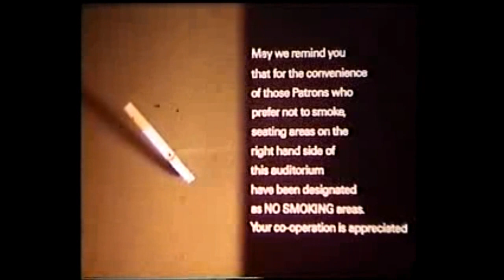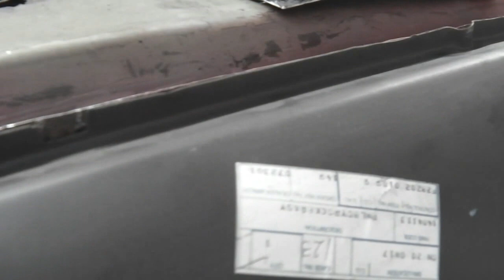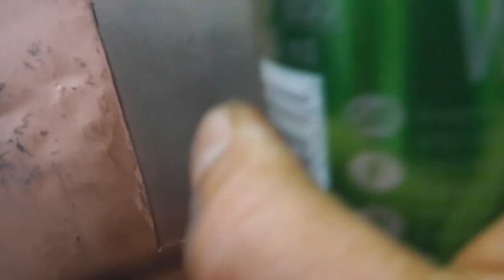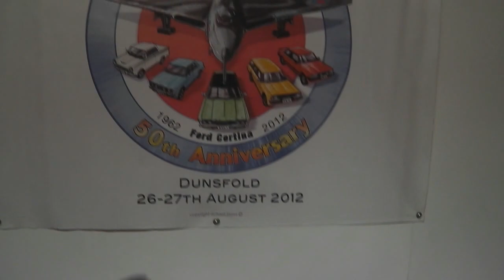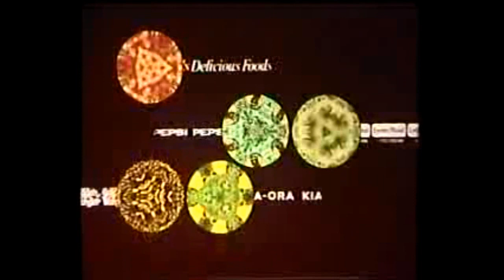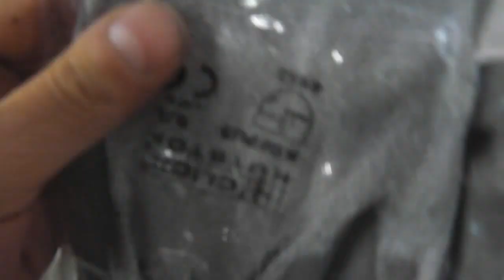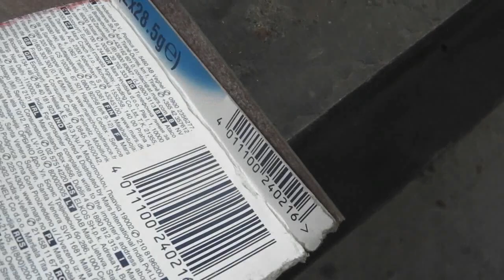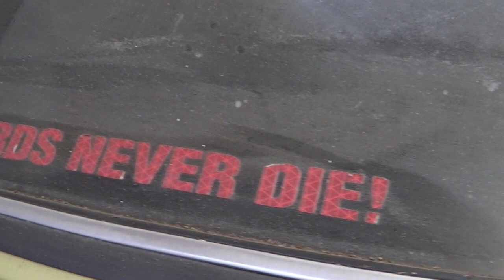Mk3 Cortina Restoration - Project Ruby EP6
continuation of my restoration of a Mk3 Cortina GXL 1971. Here we are repairing the inner sill toward rear jacking point. Repair to spare wheel tub. Covers how to make a butt weld join and details oh how the mk3 sill fits etc.